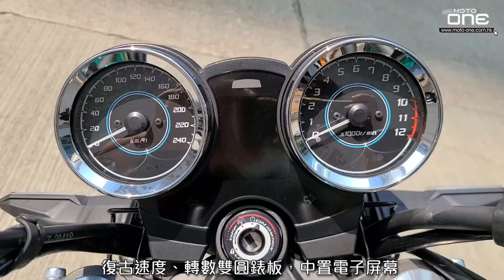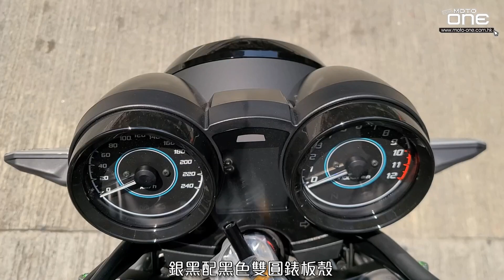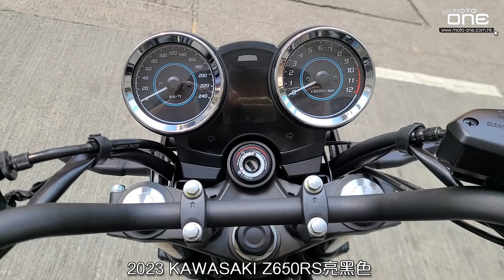2023 KAWASAKI Z650RS 更平民化復古車新色抵港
2023 KAWASAKI Z650RS 更平民化復古車新色抵港
售價HK$89,300
正值復古車當道時代，各大車廠均復刻以前推出過的經典型號，而KAWASAKI於2018年推出Z900 RS及Z900RS CAFE版；畢竟兩部車採用948cc直列四汽缸引擎，馬力輸出達到111ps，不論是馬力、重量及車價等等，實非一般剛剛玩車的騎士或年輕人可負擔，因此KAWASAKI推出更大眾化的Z650RS。近日，2023 KAWASAKI Z650RS 翠綠、銀黑及亮黑等三款新色抵港。